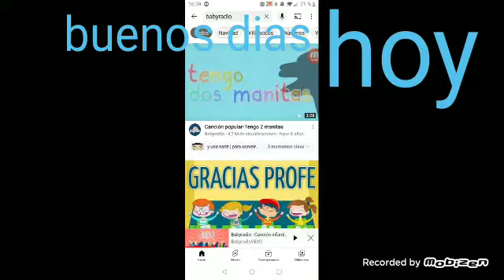29 de julio de 2022